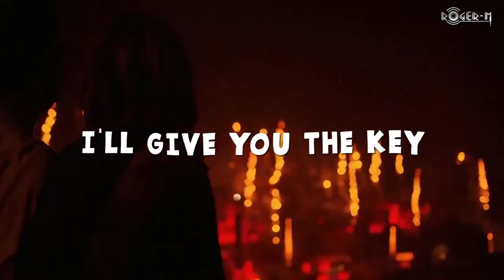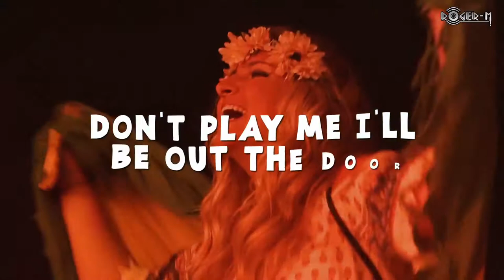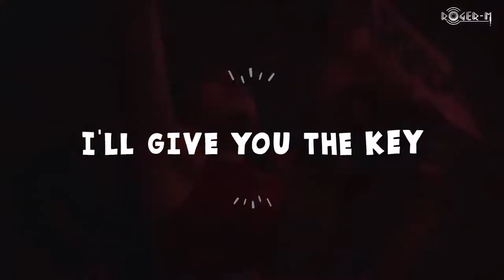Roger-M - Kiss Your Body (Original Mix)